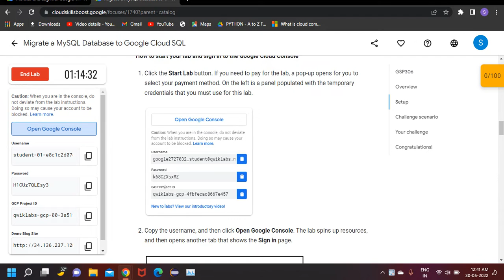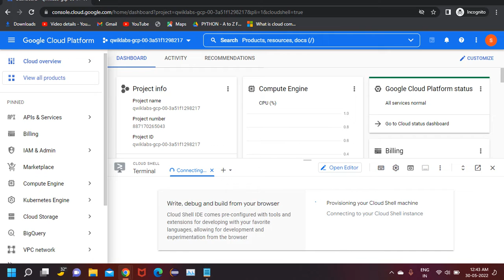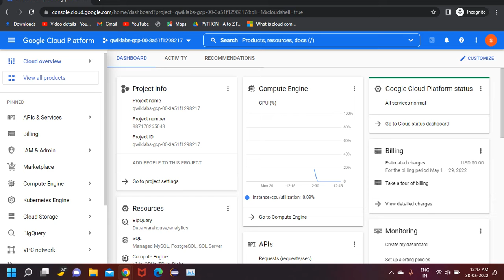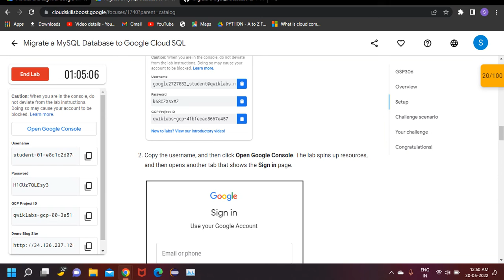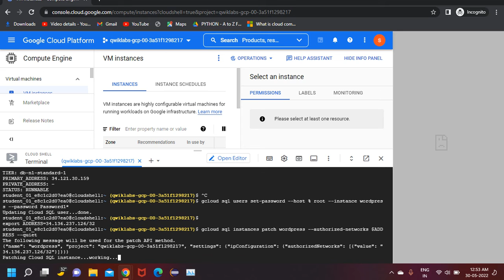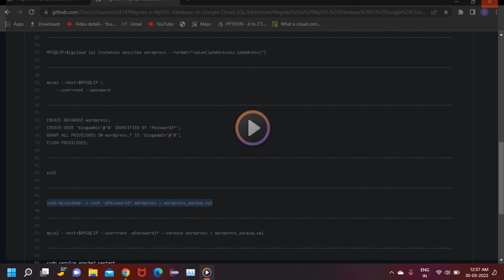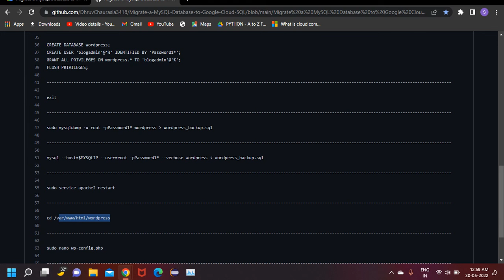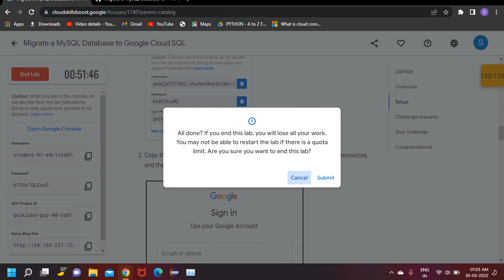Migrate a MySQL Database to Google Cloud SQL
Migrate a MySQL Database to Google Cloud SQL#googlecloudreadyfacilitatorprogram2022   Deploy a Compute Instance with a Remote Startup

Quest: Learn & Practice
Skill Badge: Test your Quest Skills
(upon completing the Track 1 we will be eligible for T-shirt 👕 and stickers | pen 🖊️)

Related informatin
🤔What is GoogleCloudReady Facilitator program?
The GoogleCloudReady Facilitator program will provide you an opportunity to kickstart your career in cloud and get hands on practice on Google Cloud - the tool that powers apps like Google Search, Gmail and YouTube.
Along the way, you will learn & practice concepts like computing, application development, big data & machine learning using cloud & if you get stuck, you will have your "Facilitators" who are specially trained on Google Cloud to help. 😎

🧐Why should I enrol in the program?
You can showcase what you've learned here to your professional network using Google Cloud-hosted quest & skill badges that you can add to your resume and professional profiles like LinkedIn. 🏆

🏆How to earn prizes?
There are so many exciting prizes in store for you and you have until 25th June 2022 to grab all all of them

In this event, you can win some cool google swags school bag, watter bottle  sipper, t shirt and some stickers  pen
GoogleCloudReady events with google | gcp training online The GoogleCloudReady Facilitator Team